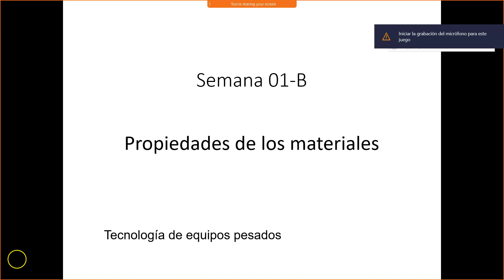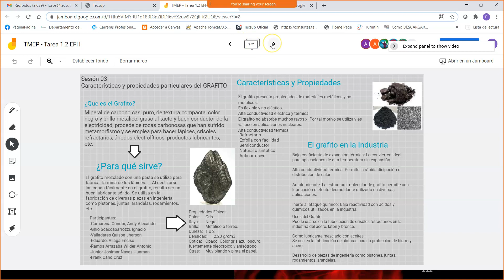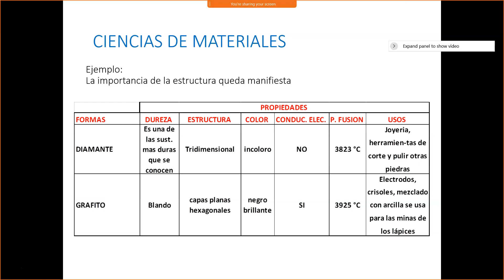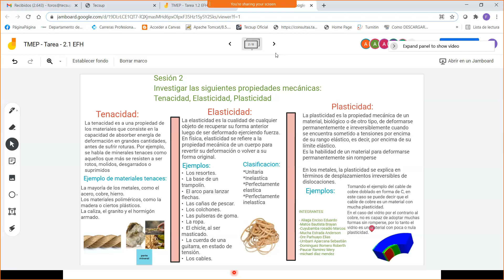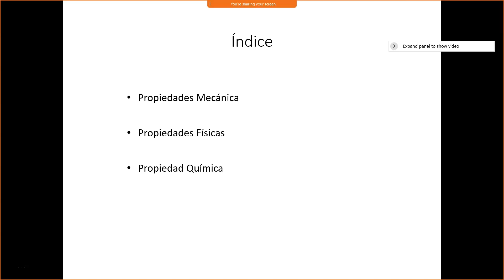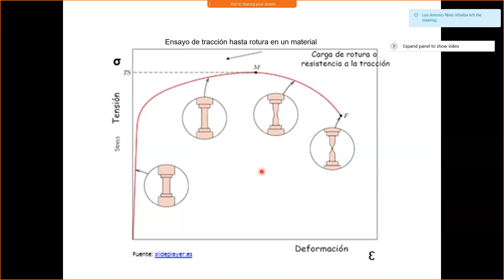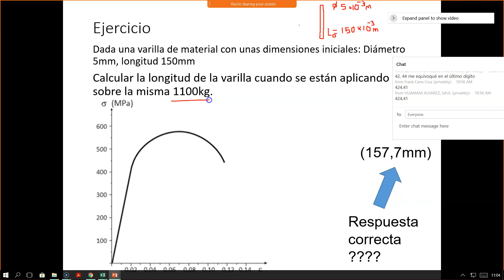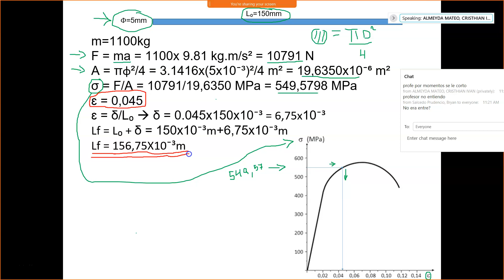Materiales EFH 2021-1